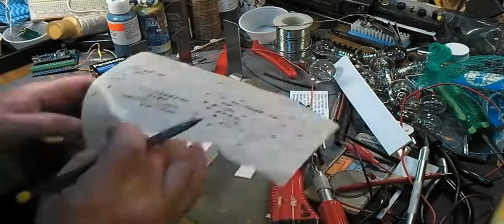project box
My take on a quick-n-dirty project case for electronics projects.

The main material is sheet styrene (plastic). It's held together with model glue (which is a styrene solvent type glue), and the labelling is done with some ancient Letraset rub-on lettering. I don't know if you can even buy that stuff any more.

I don't pretend that this is anything but utilitarian.

The circuit board I'm building this for is a cheap buck converter power supply with variable output and constant voltage /constant current modes